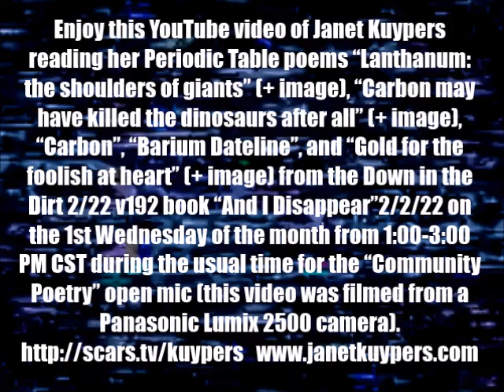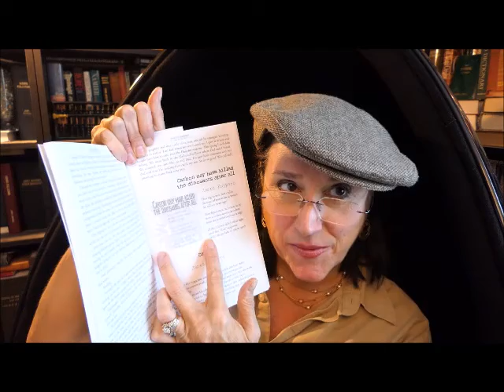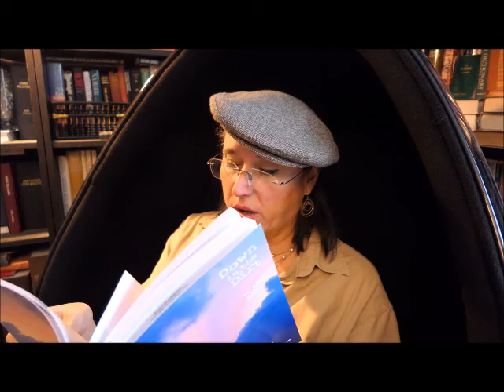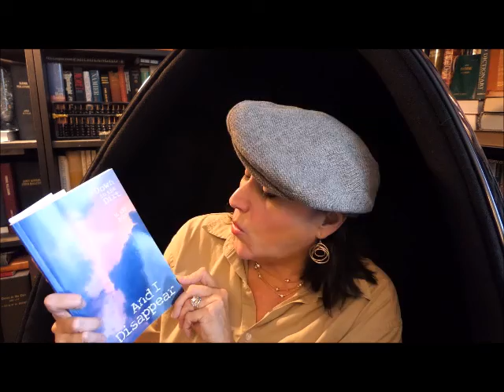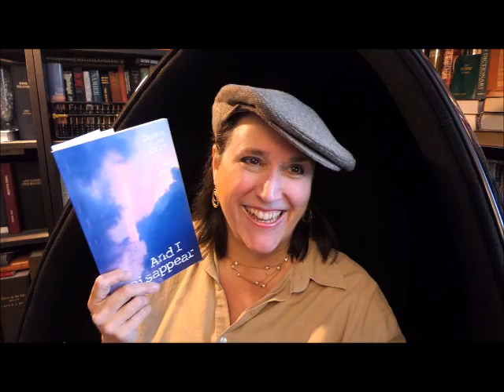Janet Kuypers reads her PT poems in the Down in the Dirt book "And I Disappear" on 2/2/22 (PL2500).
In the Janet Kuypers 1st Wednesday of the month (in honor of the pre-pandemic Community Poetry reading space she attended monthly) 2/2/22 Book Reading Wednesday from 1:00 - 3:00 PM CST on February 2, 2022 (2 Feb 2022, or 2/2/22, or 20220202), Janet Kuypers read her poetry from recent Scars Publications book releases during this time. Enjoy this YouTube video of Janet Kuypers reading her Periodic Table poems "Lanthanum: the shoulders of giants" (+ image), "Carbon may have killed the dinosaurs after all" (+ image), "Carbon", "Barium Dateline", and "Gold for the foolish at heart" (+ image) from the Scars Publications 2/22 v192 issue of Down in the Dirt, "And I Disappear" on 2/2/22, during the usual time for Austin's "Community Poetry" open mic.